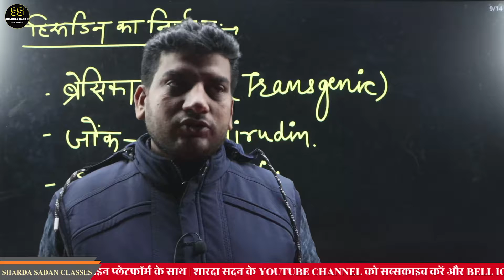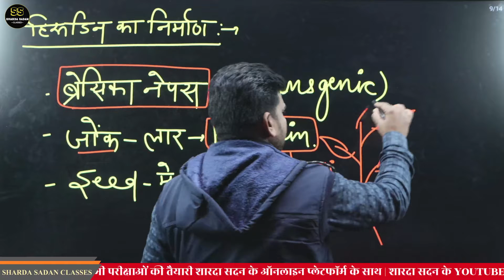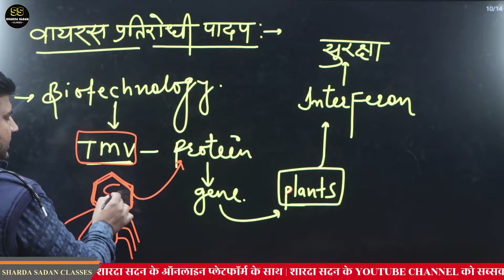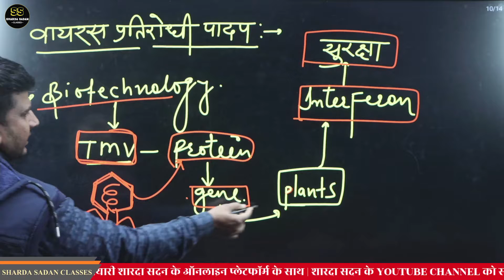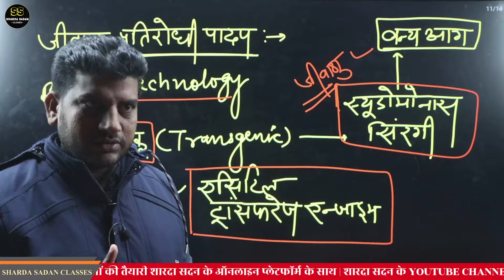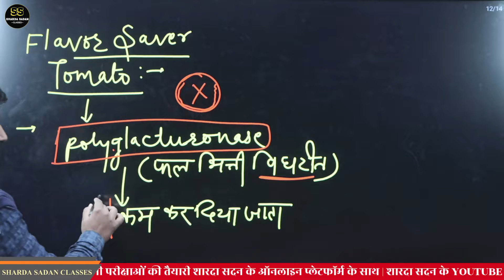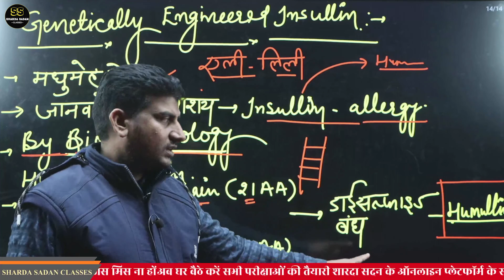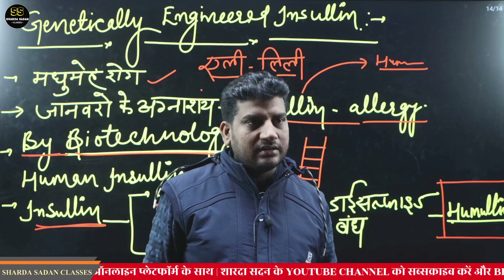Biotechnology And its Applications | CLASS - 12 | BIOLOGY | RAKESH SIR